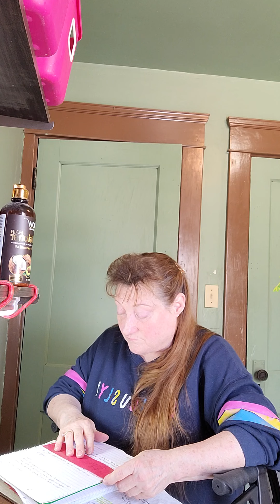Romans Chapter 16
2 February 2021

Romans 16:17-20,
Matthew 7:15,
Galatians 5:7-10,
Philippians 4:1,
Romans 16:17-18,
2 Timothy 2:23-24,
Titus 3:9-11,

This is an introduction to my channel:

My channel is to honor and worship our Creator, Father YHVH,  through His Son Jesus Christ, and to strengthen other followers of Christ.

18 Come now, and let us reason together...

*** Knowledge For The Glory Of God YouTube channel knowledgeforthegloryofgod Kathleen Frame Newman now on
YouTube knowledgeforthegloryofgod Kathleen Frame Newman,
Minds.com,
Bitchute.com.

Knowledge For The Glory Of God Kathleen Frame Newman
Facebook groups:

Life's Invisible Support Group,

Prayers For Addictions And Deliverance,

Dreams, Visions, And Their Results

These channels and pages, will never be about any religion, gender, race, or nationality.  It is about having a relationship with Christ Jesus.

Prayers  for healing the  wounded soul:

Father YHVH, in the name of Jesus,  my Christ,  I ask You to forgive me of known and unknown sins.

I ask You to show me any dark spots in me, so I can repent of them.

Father,  forgive me for not forgiving myself.

Father,  I ask You  to help me forgive myself and others that have hurt me.

Father,  of my own free-will,  I chose to forgive anyone that has caused me pain or injured me.

I apply the Blood of Jesus Christ over these sins. Father,  wash away  my sins; sins of others that have wounded me,  and the sins of my ancestors.

Father,  I ask in Jesus' name, You apply Your dunamus power to my soul wounds.  This power is the resurrection power that raised Jesus from the dead.

Now, I know that my sins are forgiven and my soul wounds are healed.

Father,  I thank You and give You praise.  I thank You for Your faithfulness, love, mercy, grace.

Hallallajula !!!
Praise Father YHVH !!!
Praise Jesus Christ !!!
Praise Holy Spirit !!!

**scripture proof **

Philippians 3:10-14
3 John verse 2
Psalm 103:12

Knowledge For The Glory Of God (Kathleen Frame Newman) channel and pages has Holy Spirit inspired videos.

Intro to Walk In Newness Of Life Heal Soul Wounds,

Then, 4 part series Walk In Newness Of Life Heal Soul Wounds.

Then, the prayer for Walk In Newness Of Life Heal Soul Wounds. (6 videos in all.)

*** I have a book at a Christian Publishing company that as soon as the account gets $3500 I will give it to the publisher.

 ***God bless everyone who takes the time to read this post. ***